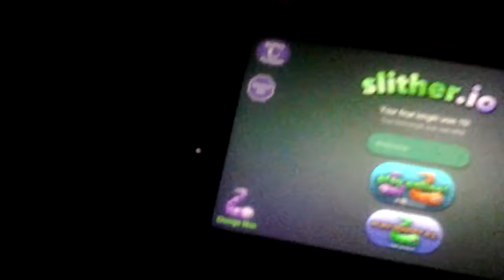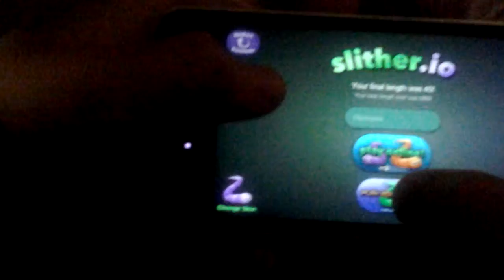Trying to get first place in slither.io